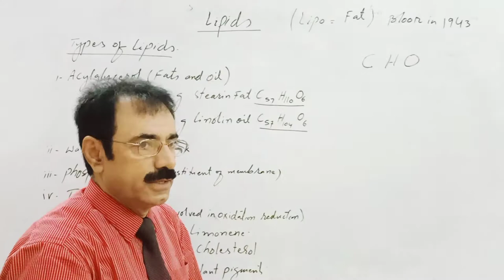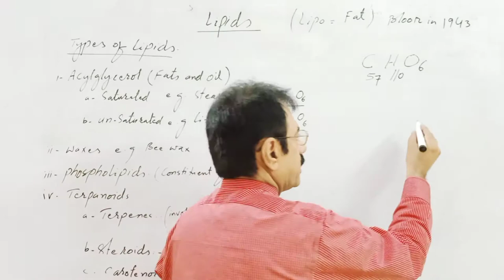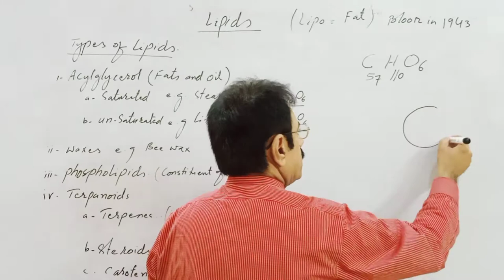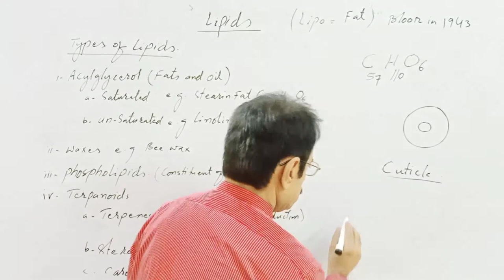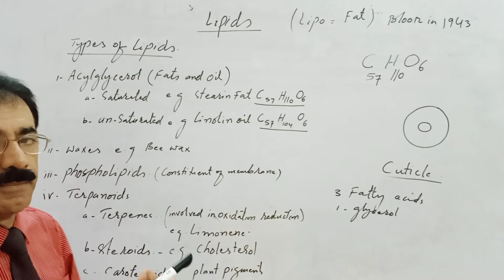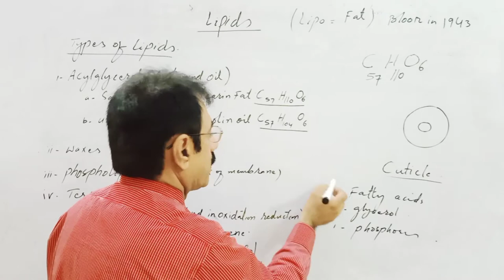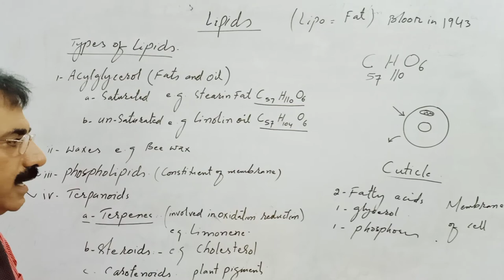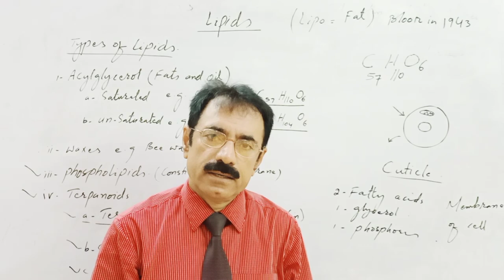Biology_XI Entry Chap_2 Lec_1 Lipids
Lipids,
Lipids by sir yameen jamali